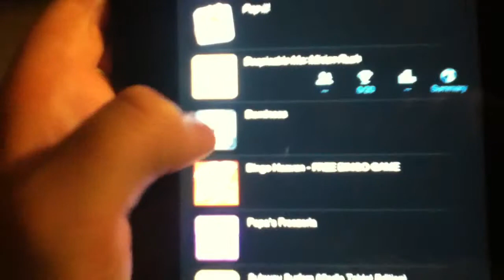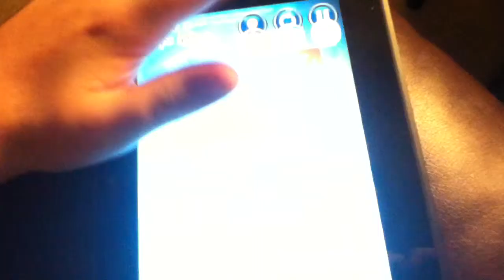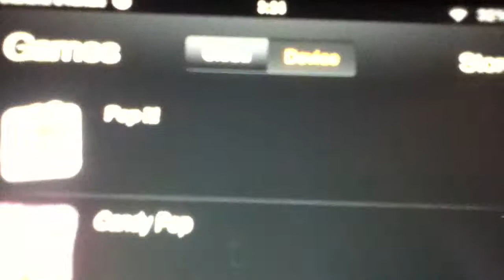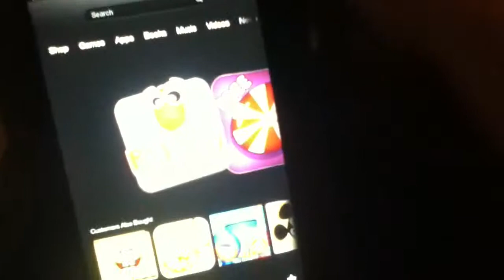KINDLE FIRE HD GAMES TO PLAY! (NOT SPONSORED)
Plz get these games if you don't have they are really fun